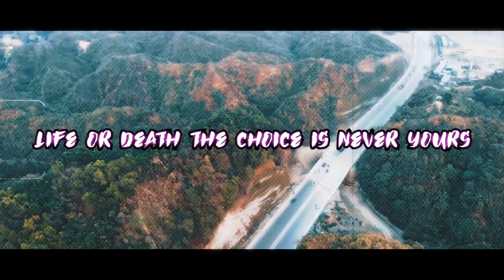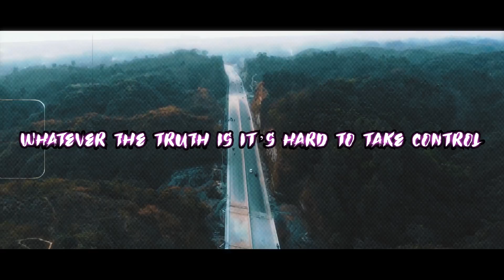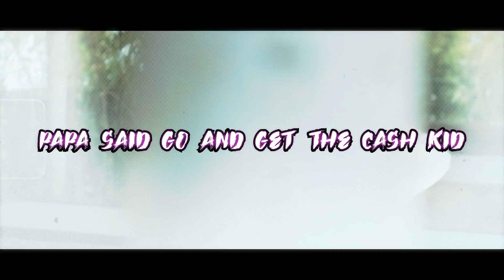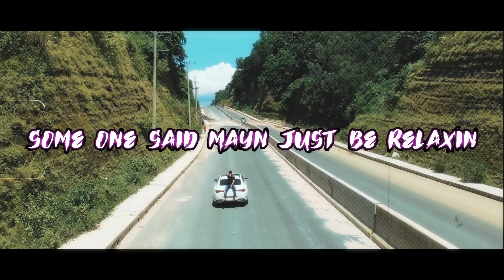FiZ - Relax (Lyric Video)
Relax visual works by NZSK Productions

Produced by South B
Directed and Edited by NZSK ( Nazmus Sakib Khan )
D.O.P by Yeasin Adnan and NZSK
Drone Shots by Rahmat Ullah

Official Channel of Faiyaz Hasan / FiZ